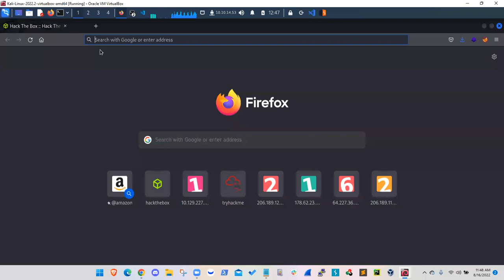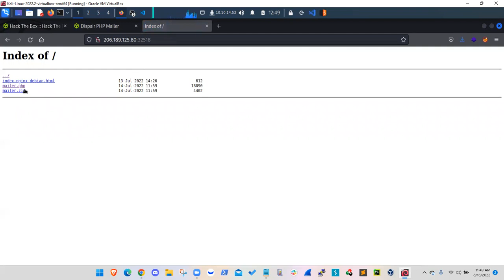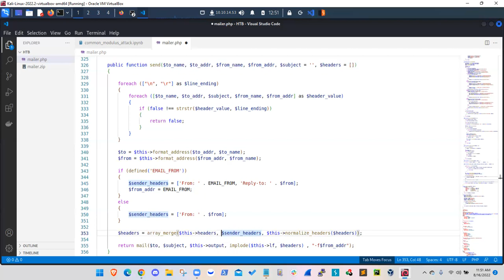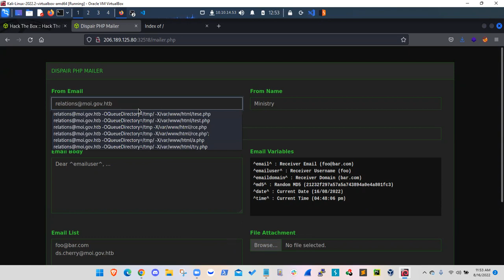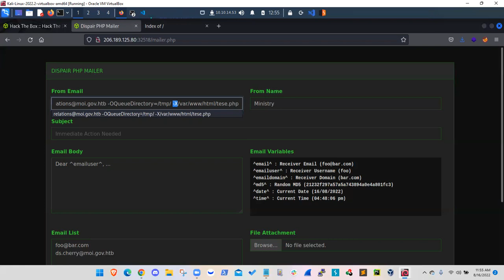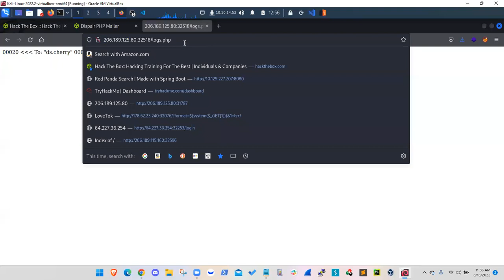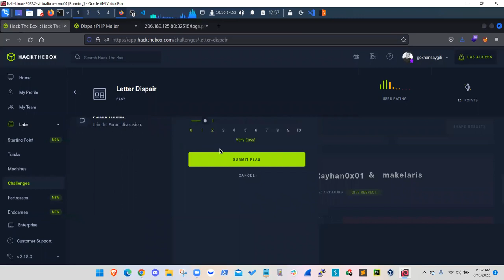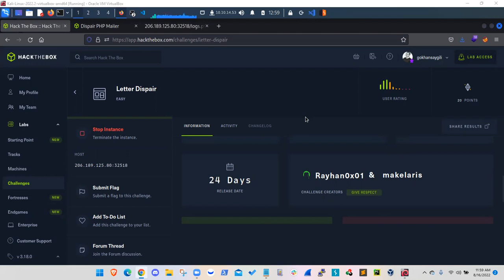Letter Dispair - Hack the Box - PHP Remote Code Execution using mail() arguments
This is a relatively straightforward challenge where a PHP mailer script can get exploited by remote code execution using mail() function arguments.